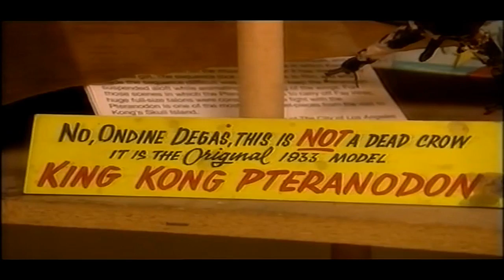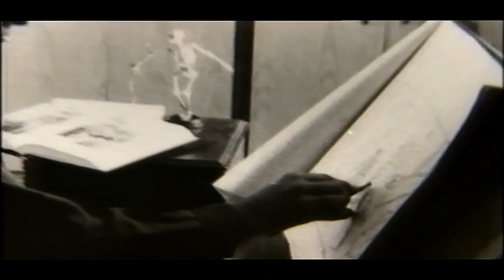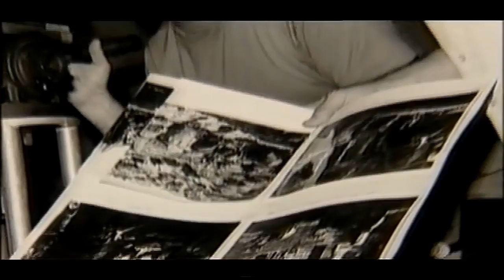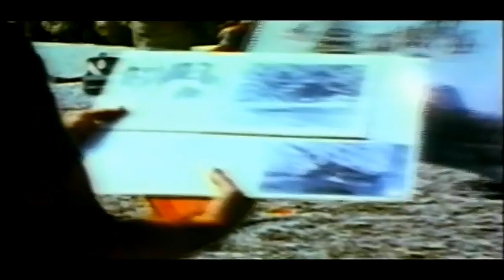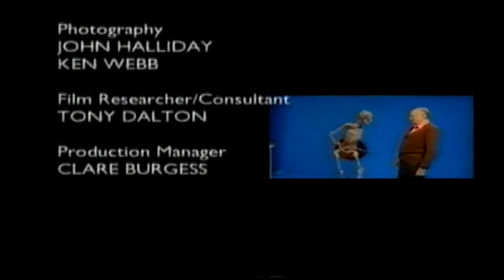Working With Dinosaurs - Ray Harryhausen stop motion